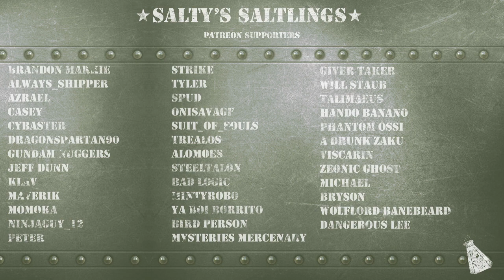GBO2: My thoughts on the Gaz L!